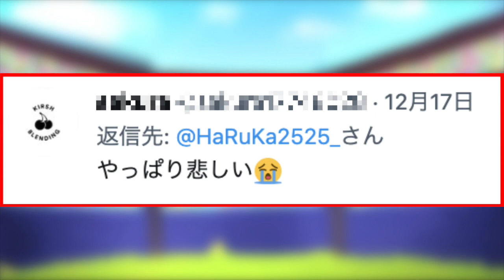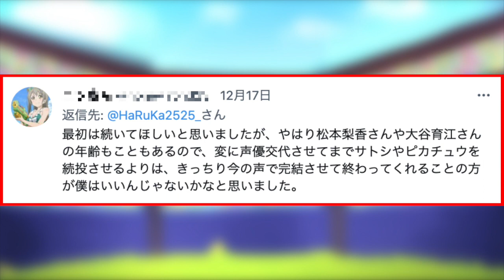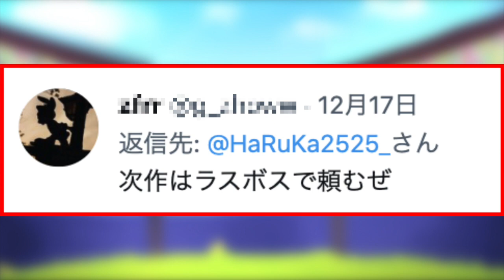【アニポケ考察】サトシ引退によるネットの意見まとめ！サトシ主人公交代が厳しい件が衝撃的だった！！！！【ポケモンSV】【新無印】【リコ/ロイ】【ポケットモンスタースカーレットバイオレット】【はるかっと】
∇関連動画∇
【神回】最後のオープニング映像はこれ？無印編OPのリメイクファンアートが衝撃的だった！！！！【ポケモンSV】【タケシ】【カスミ】【リコ】【ポケットモンスタースカーレットバイオレット】【はるかっと】

【ポケモン比較】１位はまさかの〇〇！？サトシが今までゲットしたポケモン最強種族値ランキングの結果が衝撃的だった！！！！【ゲッコウガ】【ポケットモンスターSV】【ランキング】【リコ／ロイ】【はるかっと】

【アニポケ考察】2人の声優はこの人達しかいない…！新主人公リコとロイの声優予想が衝撃的だった！！！！【サトシ】【リコ/ロイ】【ポケモンSV】【ポケットモンスタースカーレットバイオレット】【はるかっと】

【裏設定】この動画を最後まで見れますか…？SV新ポケモンの図鑑説明が衝撃的だった！！！！【アニポケ考察】【サトシ】【ポケモンSV】【ポケットモンスタースカーレットバイオレット】【はるかっと】